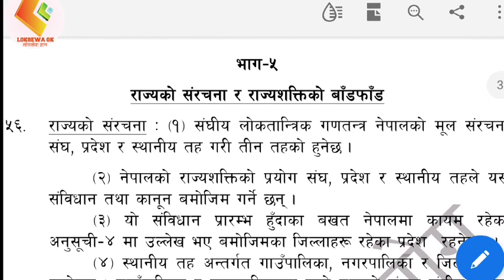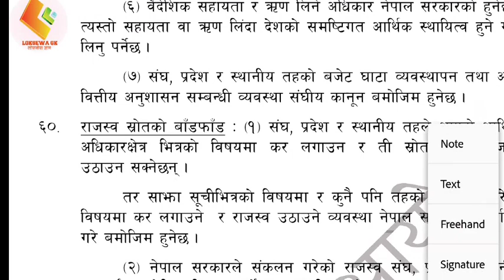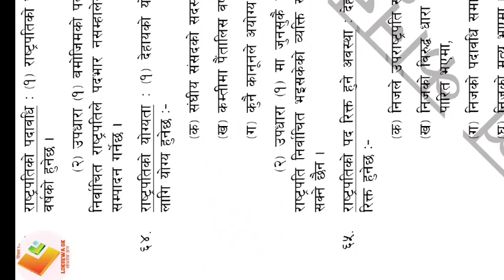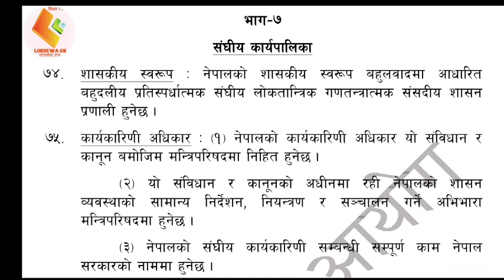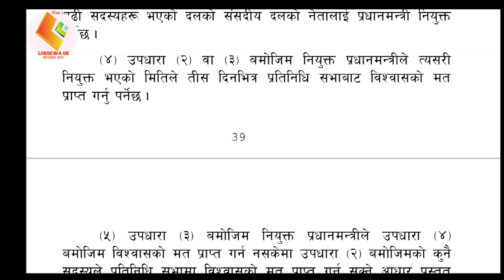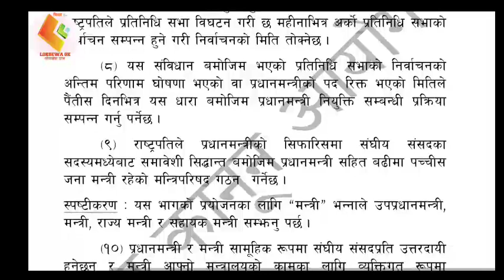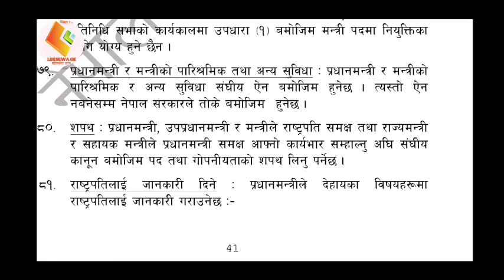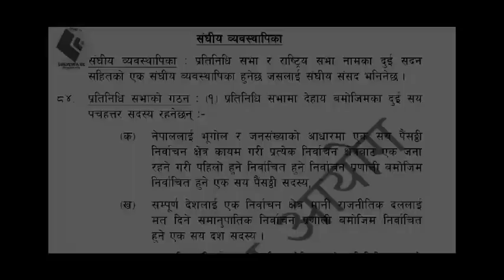नेपालको संविधान भाग ५ देखि ६ सम्म (शान्त मुद्रामा )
नेपालको संविधान